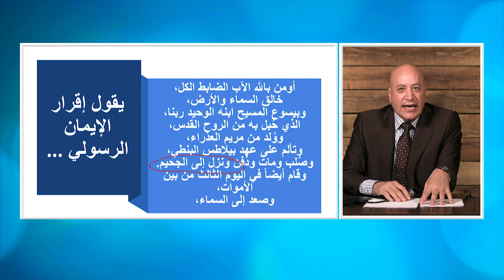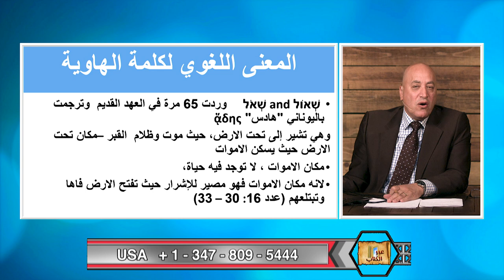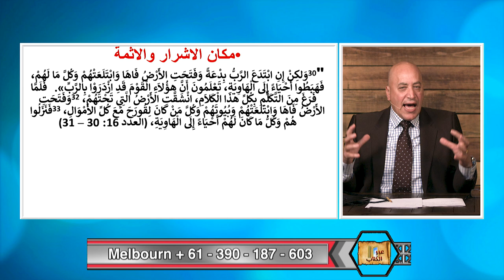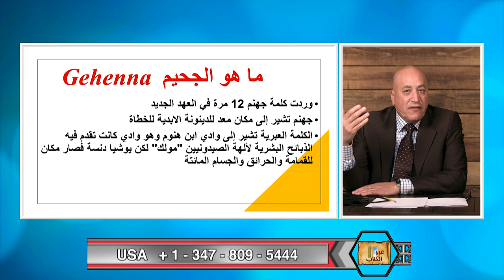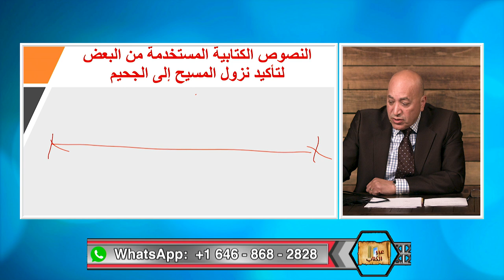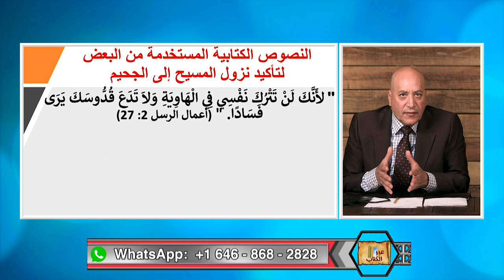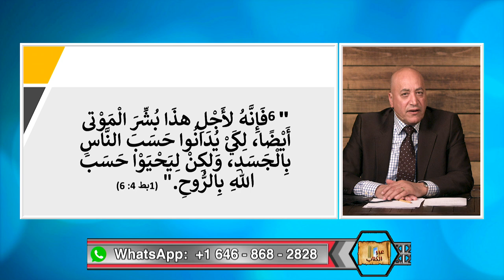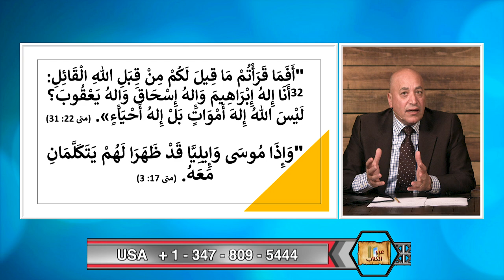عبر الكتاب | الحلقة رقم 442| هل نزل المسيح الى الجحيم؟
اين كان انبياء وقديسين العهد القديم؟ هل كانوا في الهاوية منتظرين خلاص المسيح؟ وهل نزل المسيح الى الهاوية ليخلصهم وينقذهم؟
ام ان كلمة هاوية تعني ببساطة القبر، اي ان المسيح مات موتا حقيقيا والبرهان هو انه قُبِرَ